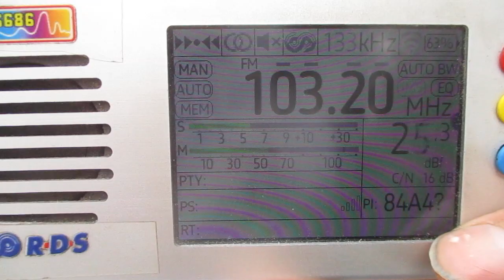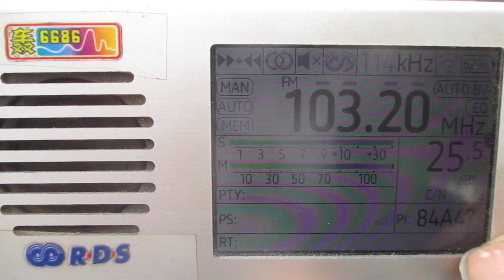[Tropo] 103.2 v Radio Rodnykh Dorog (Volkhov) (Kuti)(Leningrad region)~163 km 135° 0.1 kW(TRP)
receiver:TEF 6686 (Portable)
antenne:BUILT-IN TELESCOPIC(190 cm)
location:Priozersk(SPb-Region)
time 10:35 GMT (13:35 MSK)
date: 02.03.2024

01:02 id "Radio Rodnykh Dorog "